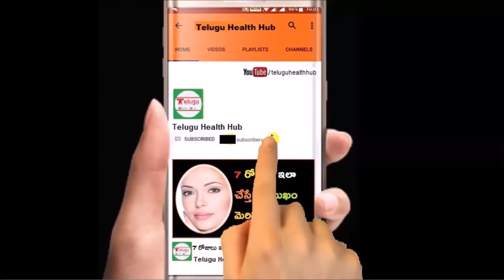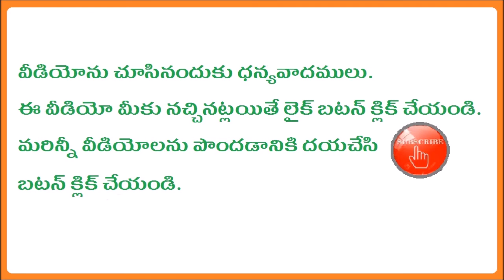మీ ఇంట్లో వినాయకుడి ఫోటో ఈ విధంగా పెడితే ఐశ్వర్యం విజయం రెండు మీ సొంతం తెలుసా | GaneshDevotiontelugu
Subscribes Here